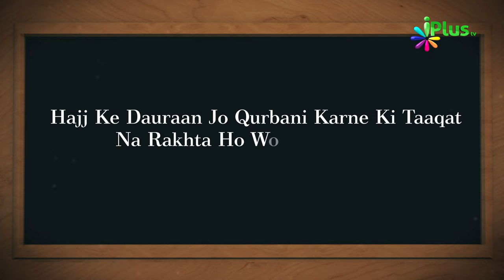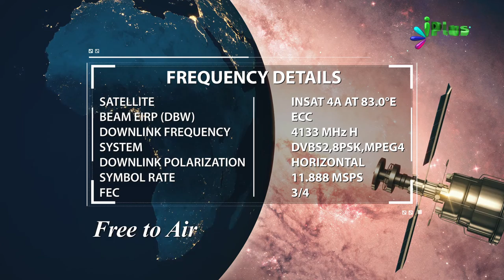Answer & Winner Name- Islamic Quiz - Aaj Ka Sawal 176 - iPlus TV